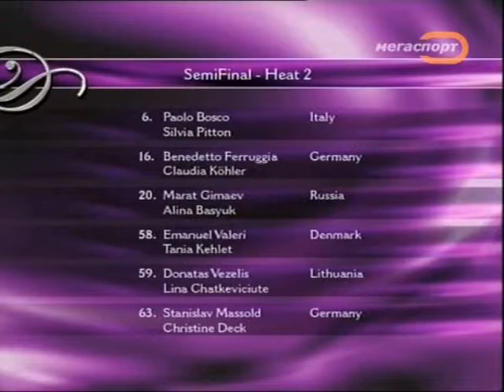English Waltz - IDSF European Amateur Standard - Denmark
English Waltz in 2 heats from the IDSF European Amateur Standard in Denmark (2007).